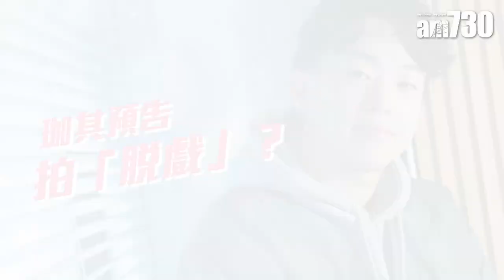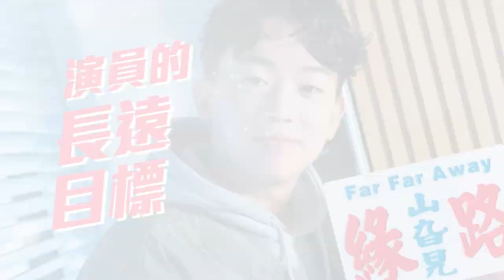緣路山旮旯｜岑珈其嘆拍香港電影愈來愈難 望與黃浩然導演再合作下次可能拍「脫戲」 ？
本地製作的獨立電影《緣路山旮旯》獲得不錯口碑，卻因場次不足而票房告急，在戲中一拖五的男主角岑珈其更慘遭人身攻擊，被網民直指樣衰累街坊，不過岑珈其的大方回應：「樣衰我改唔到，但我會努力再做好啲演出。」意外地帶來反宣傳之效，電影上映一星期累積逾250萬票房，本周末場次亦倍增。首次擔任愛情小品男主角的岑珈其，早前接受本報專訪時坦言，擔心自己不夠高大靚仔，但獲導演黃浩然排除萬難力撐，大感窩心。兩個大男人更笑言要再度攜手搞突破，黃導提議珈其拍床戲，珈其提言要操肌拍脫戲，觀眾們拭目以待。

兩人從山旮旯場景談到香港電影的前景，黃浩然導演親自拆解如何挑選5個反映香港住屋問題的山旮旯之地，同時又能減低成本，珈其半說笑指，「我們有個目標，希望至少賺一元。」然後才認真道，別說要賺錢，不能回本己難有下一套。他大嘆拍香港電影很難，但仍強調：「如果有得揀，我都想繼續拍香港電影。」作為演員，珈其堅持要做好每個角色，他深信，「演員有種力量，有時一套電影很有意義，或是你演得很好很用心，不論甚麼戲種，觀眾看完會感受到。」

bmgproductionmusic